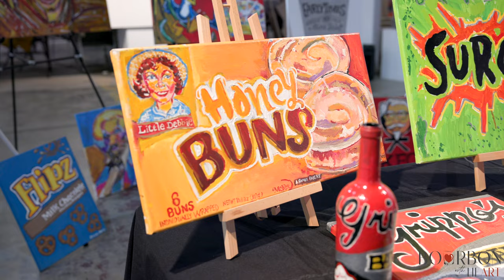Chimel Ford - Bourbon with Heart Barrel Artist - Episode 13 of 20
BourbonWithHeart.org